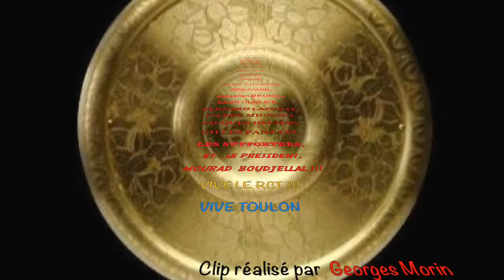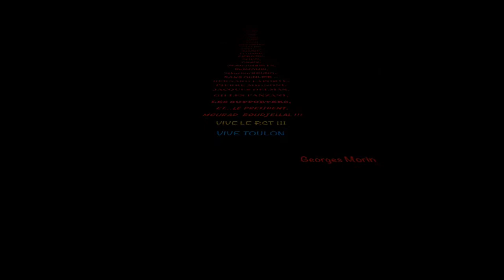ALLEZ TOULON...CHAMPIONS !!! par Georges MORIN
Bravo et Merci à cette armada de talents !!! Ils nous ont apporté le suspense, la joie, un bonheur incommensurable et aujourd'hui, grâce à eux, TOULON est reconnu et va enfin (souhaitons le...) être un peu plus et mieux considéré ! Merci Bernard LAPORTE, merci Pierre MIGNONI, merci Jacques DELMAS, merci aussi à l'homme de l'ombre Gilles PANZANI, Merci MOURAD, et UN GRAND BRAVO ET MERCI A TOUS LES SUPPORTEURS qui se donnent sans compter pour défendre leurs couleurs !!! ALLEZ TOULON !!!